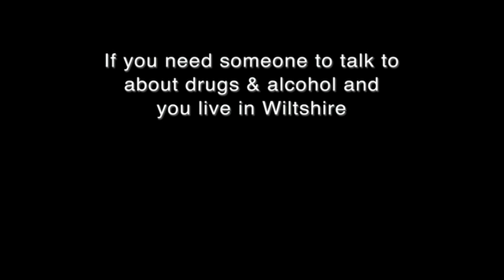Party 1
Young people are often unable to accurately recognise facial expressions and correctly identify peoples moods